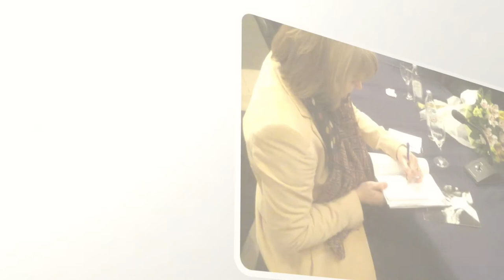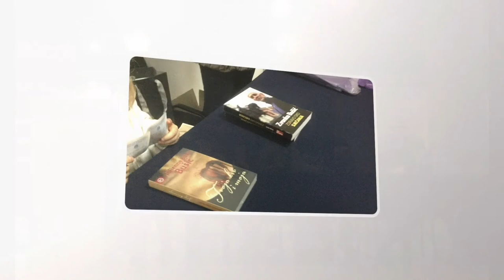Predstavljanje knjige Zvonke Bušića - "Zdravo oko - sjećanja"